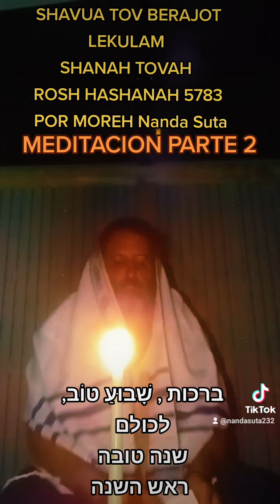QABALAH QADOSH MEDITACION/MEDITATION nandasuta morehnandasuta (2)